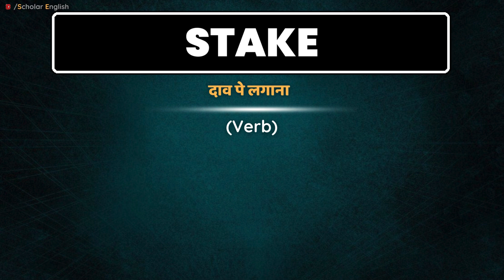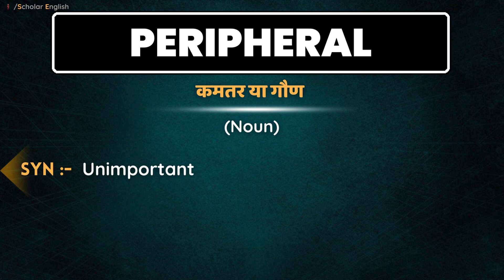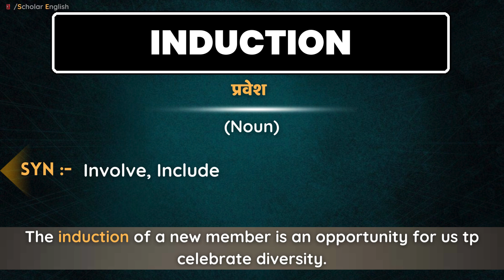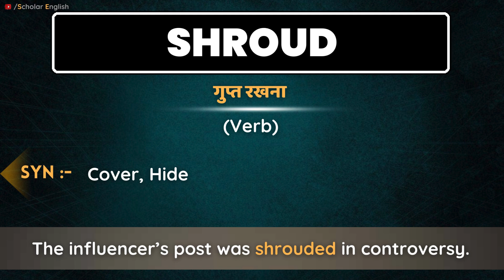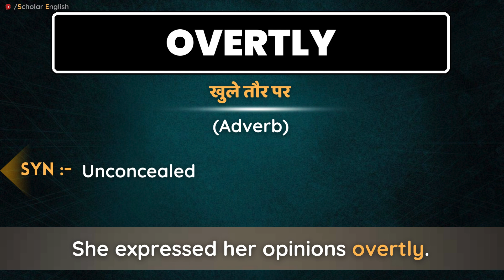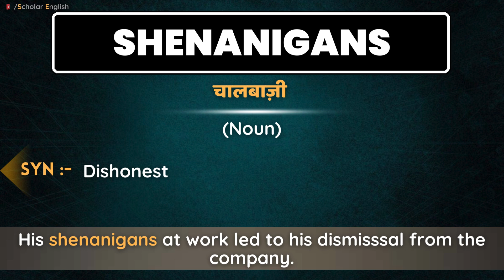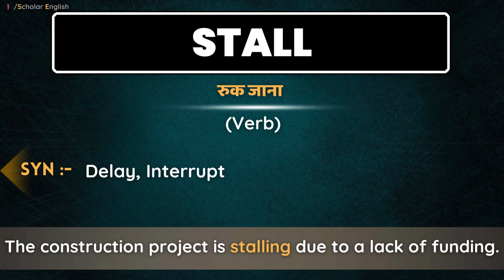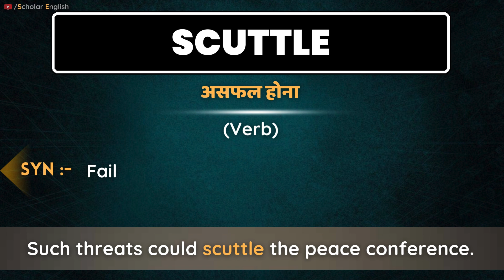The Hindu Premium Vocab Show | English Vocabulary For Competitive Exams | Class #65 | Dipika Kumavat